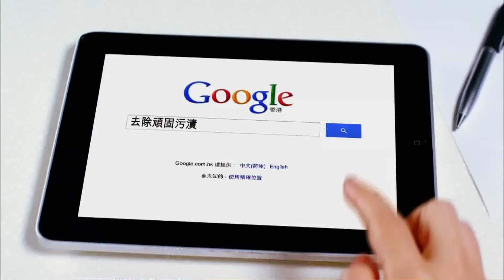碧蓮 2013 廣告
去除頑固污漬
Vanish Oxi Action
TURST PINK.
FORGET STAINS.
碧蓮 萬用去漬霸
有碧蓮 再無污漬